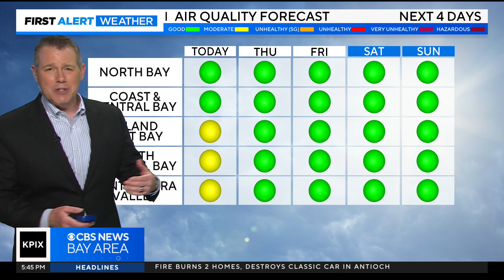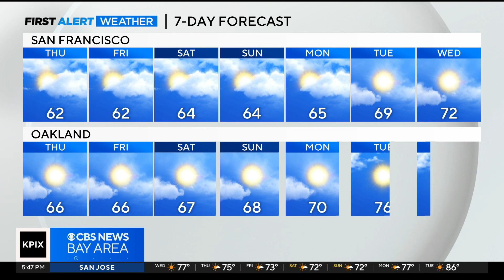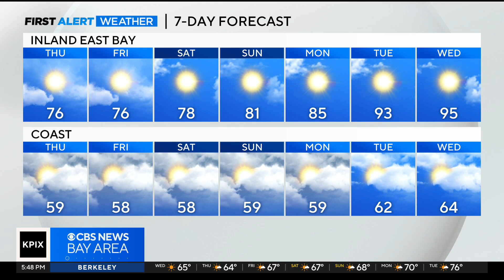Wednesday night First Alert weather forecast with Paul Heggen 7/5/23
Expect the cool weather pattern to continue Thursday, with highs below average for the start of July. Temperatures are expected to warm up significantly next week. Paul Heggen has the forecast. (7/5/23)